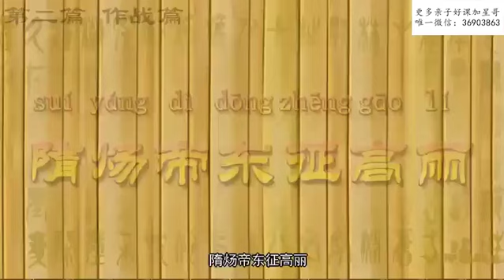福五鼠之孙子兵法 2009 S01E09隋炀帝东征高丽